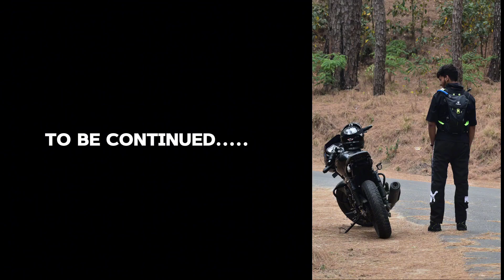Drag Race With Unknown Rider of BMW💀💨| Electric Cars Kyun Bn Rhi Hai🤒